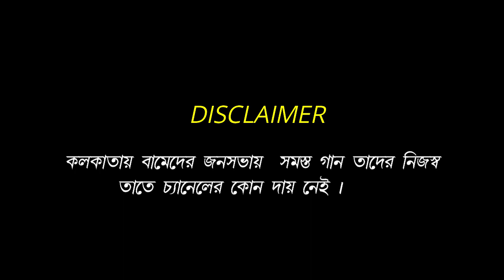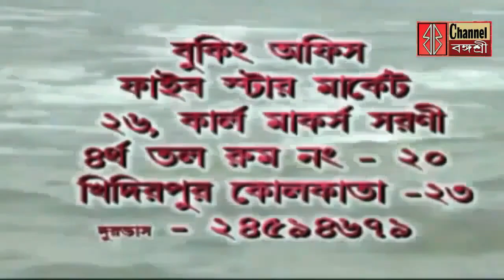শহরে চে কন্যা আলেইদা ও এস্তেফানিয়া গুয়েভারা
এস্তেফানিয়া গুয়েভারা
চে কন্যা আলেইদা
কলকাতা বিশ্ববিদ্যালয়